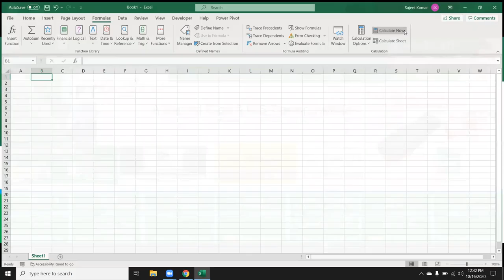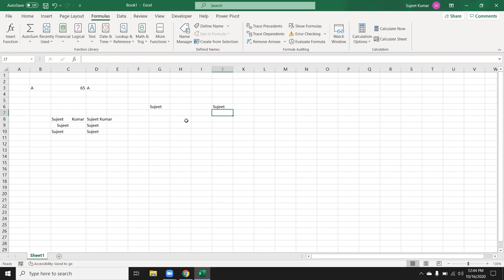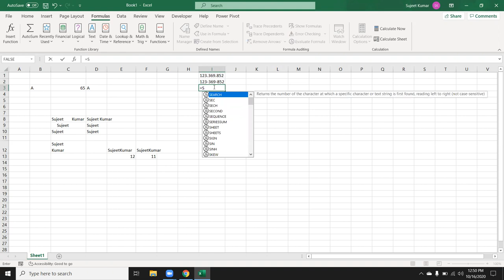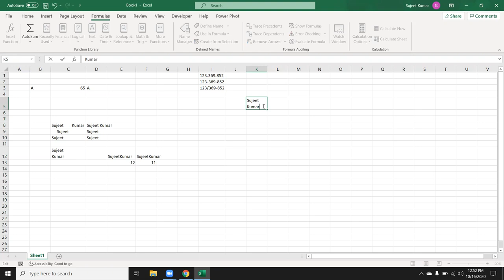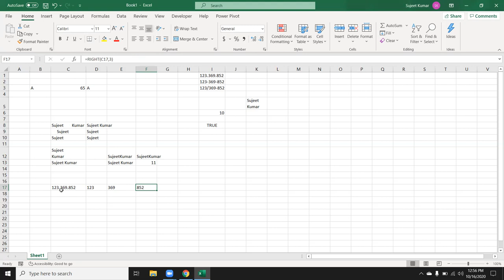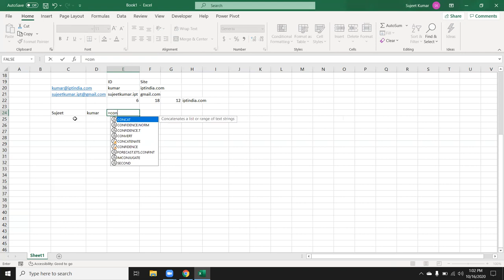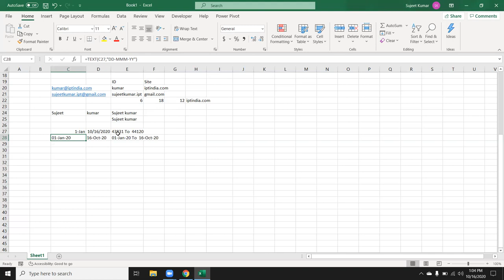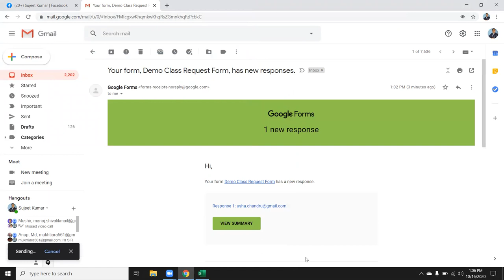Advanced Excel Test Formulas in Hindi